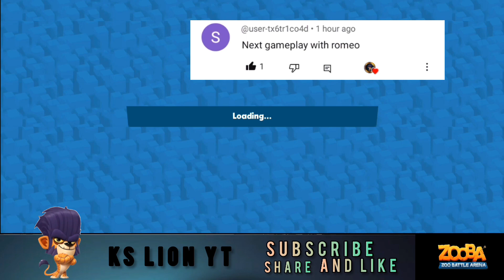zooba gameplay | fath of paws 🐾 ghatiya rewards 😡 very hard fath of paws | shelly, yara, joy, romeo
Louie Event Today Top 1% Win All Crate Legendary ks lion yt Zooba

By ks lion yt

ks lion yt zooba,
shelly gameplay,
zooba program,unlimited money and gems,
zooba mod apk 2024,in Zooba Gameplay,
Head Hunter Zooba Gameplay,
Zooba Gameplay,
zooba live,
Zooba,